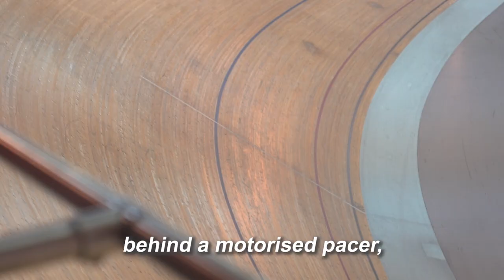French track cyclists gear up for World Championships | AFP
Equipped with a brand new bike, France's track cyclists are setting their sights on the Tokyo Olympics. But before then, the athletes will have a chance to prove themselves at the World Championships.